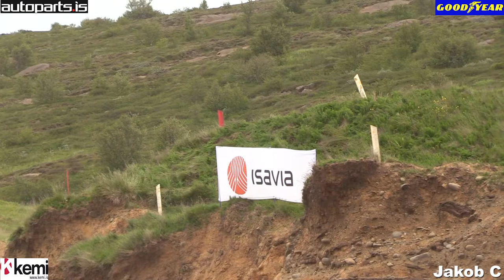Formula Offroad Iceland, Egilsstaðir 2018! Day 1 Aron Ingi Svansson - Stormur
Formula Offroad Iceland, Egilsstaðir 2018! Day 1
19th place in Unlimited Class! Aron Ingi Svansson driving The Storm (Stormur)
Day 1 was part of Icelandic Championship. Day 1 and 2 was part of FIA/NEZ.